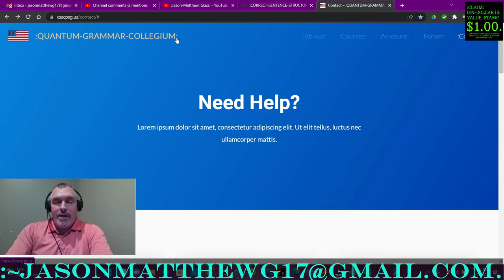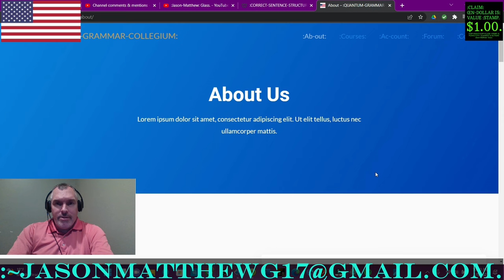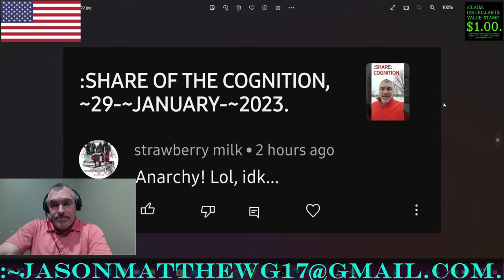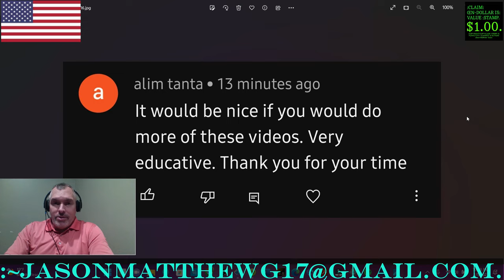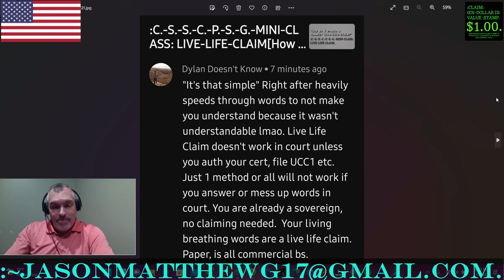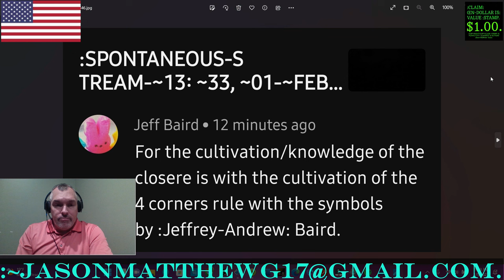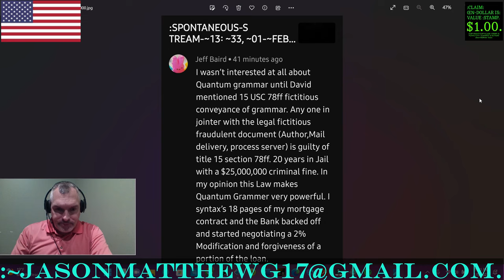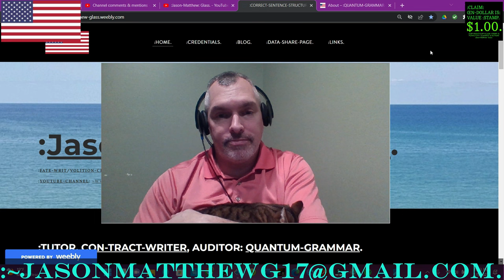:CLARITY/CLOSURE: VIEWERS'-COMMENTS, ~22.